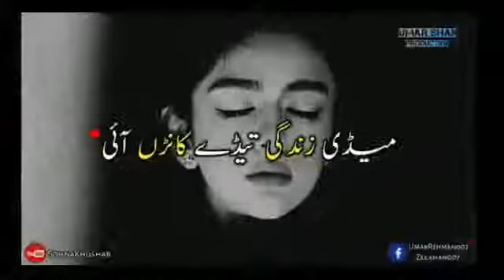Mai. Socha. Nii. Tuu❤️